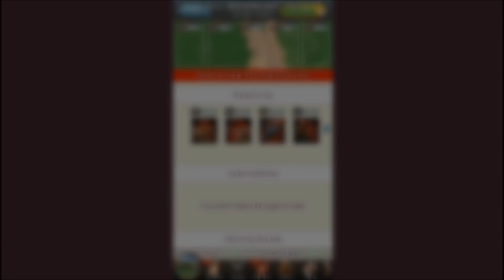March of Empires | Killing 80B RSS Player !! | R94 | Hydra™